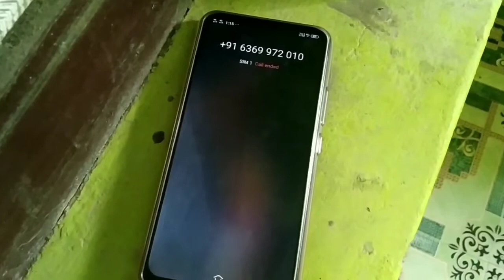Anbudan Thaara Webseries|| Episode 1|| Dinosaur Muttai Channel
The Episode 1 is  Releasing on Today... Introducing on Hero & Hero friend.. Fullnfull Lot Of Comedys & Loves..

Cast&Crew
Naveen.
Ambi @ Santa

Cinematography: Team Members

Editing, Dubbing &All Technicians work
                     Naveen
Producer: ArunGilly

Written & Directed by: N.Naveen.

My friend Tamil Instagram Page
Name is: Lovely_Talkshow. All types of Topics Available on this page. More Intresting Topics & More information Toics. More share and Support friends.

More Share and Support friends...❤️